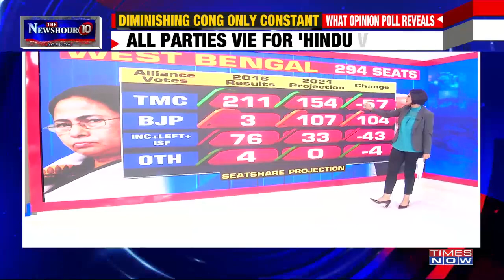C-Voter Opinion Poll reveals Party's performance; Who is leading he rally? | The Newshour Agenda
On The Newshour Agenda today, Padmaja Joshi takes us through the key takeaways from Times NOW- C Voter Opinion Poll and details of the projected results from Puducherry, Kerala, Assam, and Tamil Nadu & West Bengal. 5 State Opinion Polls have conveyed 5 different messages and India is likely to witness a massive war for power.

The poll prediction tells us that the south is still stonewalling BJP’s juggernaut but diminishing Congress is the only constant. All parties vie for Hindu vote pie. Regional satraps are stalling BJP’s March; barring south Prime Minister Narendra Modi’s popularity remains untouched.

While sharing views over the opinion polls, Journalist Ashutosh said that ‘I don't agree that Congress has diminished in Assam, but in West Bengal, it has certainly diminished. Founder & Chief Editor C-Voter Survey, Yashwant Deshmukh claimed that ‘Kerala, Tamil Nadu & Punjab have been giving anti-Modi ratings for the past 6 years.

Watch!